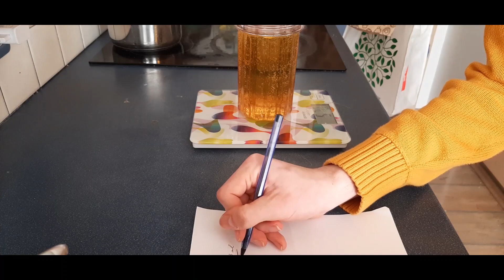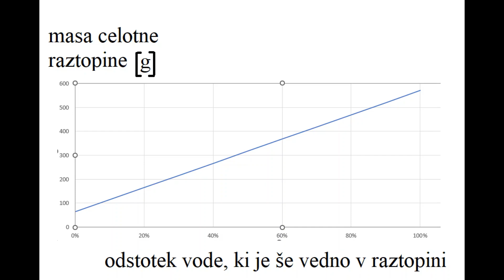monster experiment končno